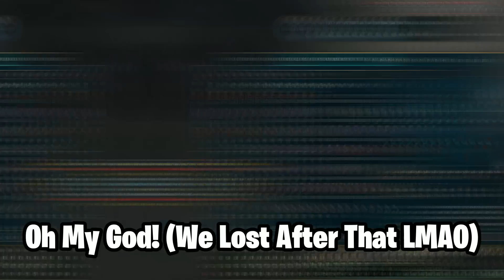IS GNAR MID LANE STILL SLEEPER OP?!? Season 12 Gnar Ranked Gameplay (League Of Legends)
0:00 Intro
0:15 MID-LANE GNAR
2:25 Tank Gnar vs Yorick
3:47 On Hit Gnar vs Pantheon
5:08 PERFECT Split Push Game
6:35 Highlights of like 10 different games
9:39 OUTRO

Yes The Intro Is From Mizkif